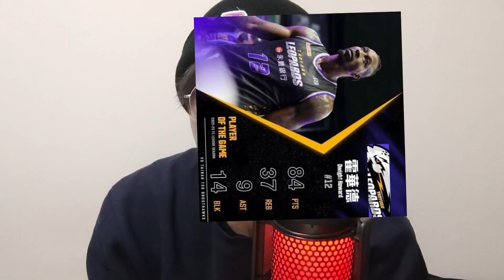【残酷な現実】NBA選手バイアウト＆FAマーケット徹底解説‼️nba